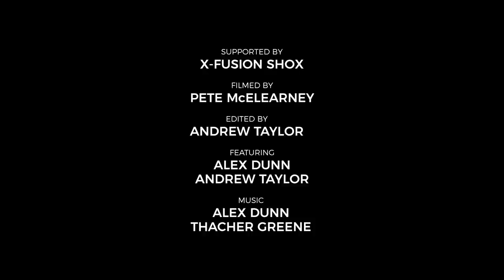The Red Dirt Republic with Alex Dunn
Welcome to the Red Dirt Republic, a backyard masterpiece created by Alex Dunn and friends. Alex is a super passionate artist, trail builder, musician and mountain biker who comes from a family with a long history of wine making in the Napa Valley. I originally met Alex a couple of years back while looking for an artist to paint some ramps for my contest.

After seeing what he was capable of and being completely blown away, I asked him if he would be into painting a mural on the bus I was building. Without hesitation he was more than happy to make it happen. As I arrived at his family property to get the bus painted I was blown away again by the yard he had sculpted to perfection. Here's a look into the Red Dirt Republic and Dunn Vineyards.